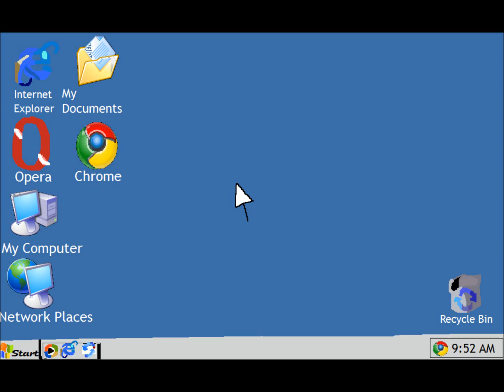Windows Ancient Edition Display Error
Windows Ancient Edition Build 2315 cannot be edited!

Just another video about Windows Ancient Edition

Note: I made this version of Windows.